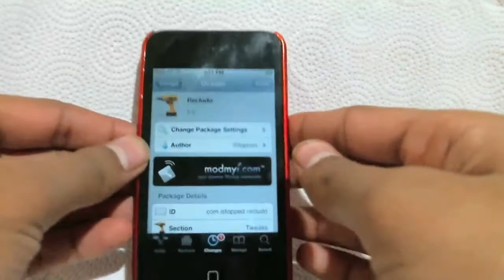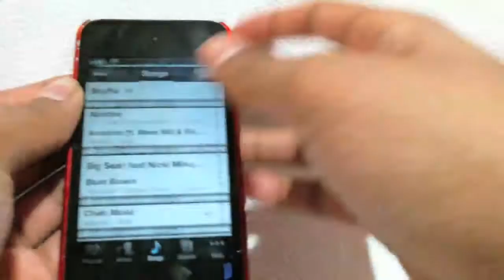Open iPod After Slide To Unlock With 'Recludo' For iPhone, iPod Touch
Recludo is tweak that is perfect for power iPod app users on iPhone and iPod Touch. When you are on your Lockscreen, you can double tap the home button to bring up the iPod Controls. After the controls show up, when you slide to unlock, your device will automatically open the iPod app. This makes it easy if you want to switch what ever is playing without having to deal with opening iPod from the Springboard. You can find Recludo for Free in the Cydia Store, under the Modmyi repo.